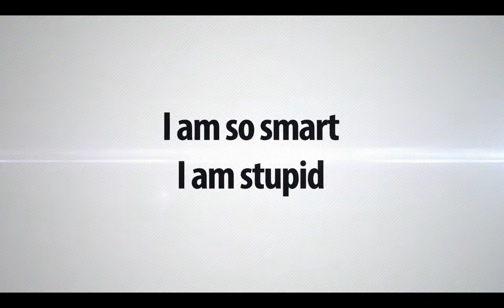3 Ways to Be Smarter - Dr Robert Ing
Dr Robert Ing is gives you 3 ways to be smarter in this one minute video.